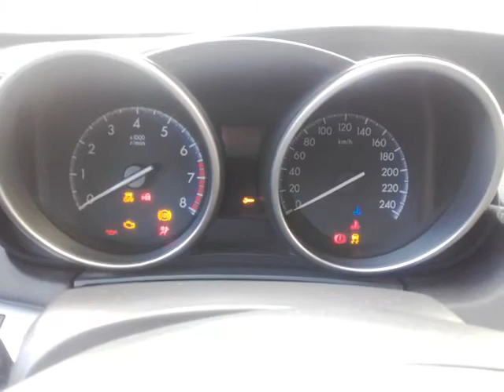Mazda 3 1.6 2012 brak prądu wbcars rzemiślniczy warsztat Gdańsk